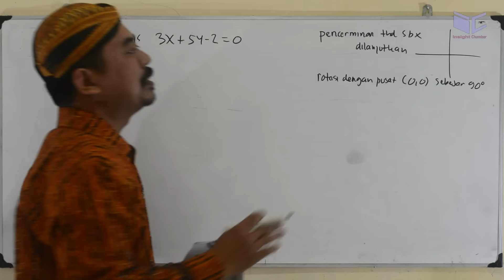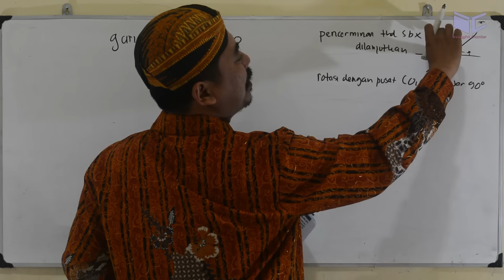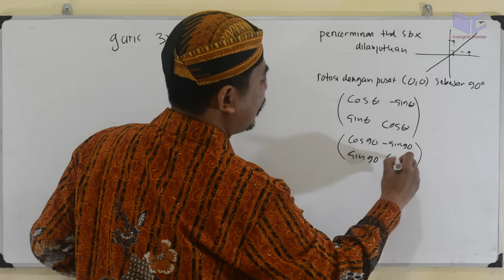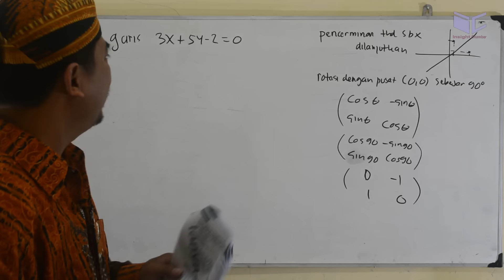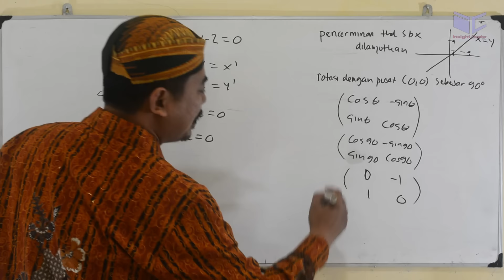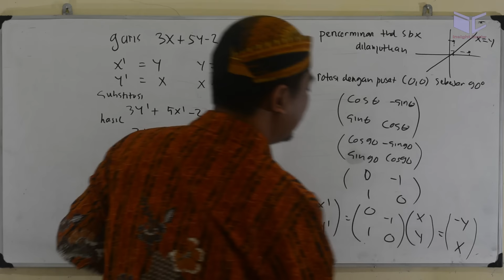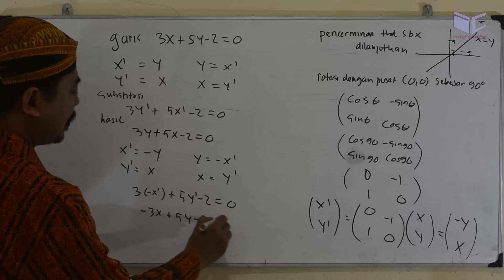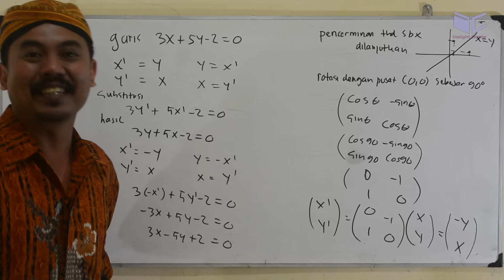transformasi , refleksi,rotasi, un matematika ipa sma 2015 pembahasan no 12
Transformasi T adalah komposisi dari pencerminan terhadap garis y=x dilanjutkan rotasi dengan pusat (0,0), sebesar 90 derajat kearah berlawanan arah jarum jam. Bayangn dari garis 3x+5y-2=0 oleh transformasi T mempunyai persamaan...